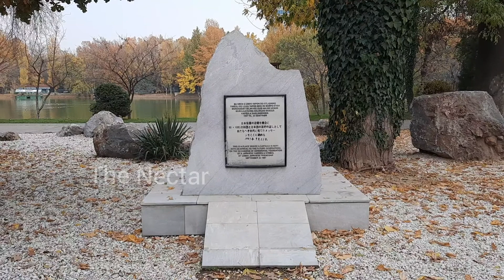JAPANESE GARDEN TASHKENT - Part 3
Location : Amir Temur Avenue behind Tashkent Land , Bodomzor metro.